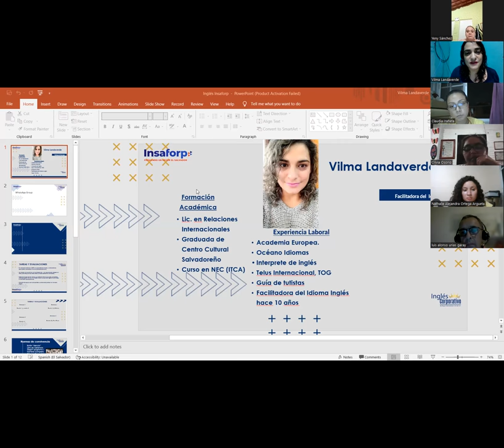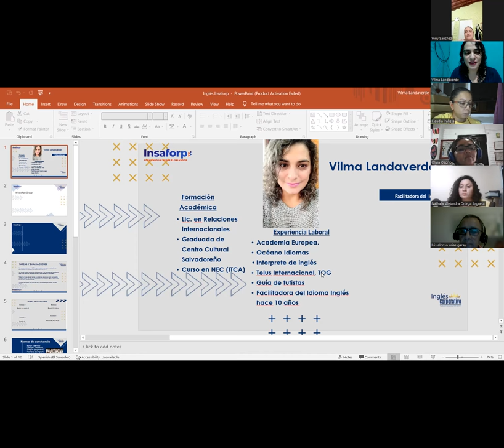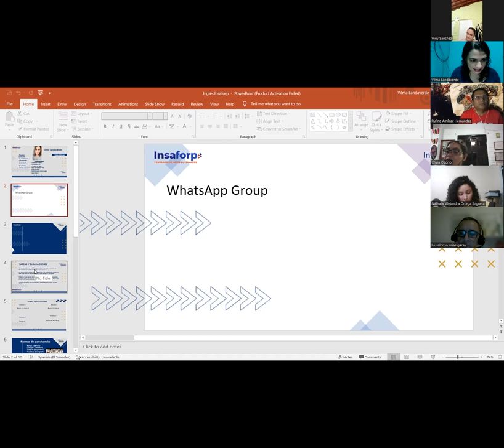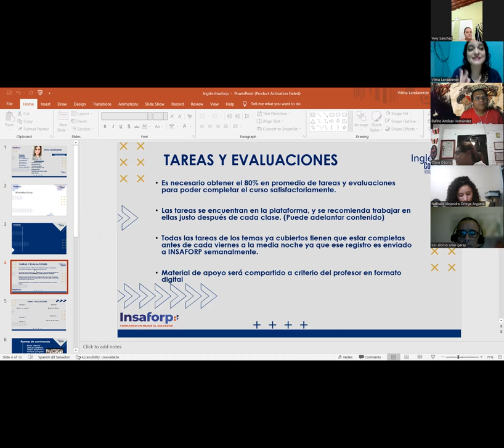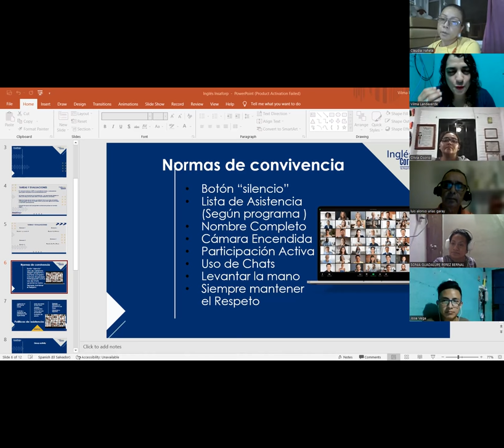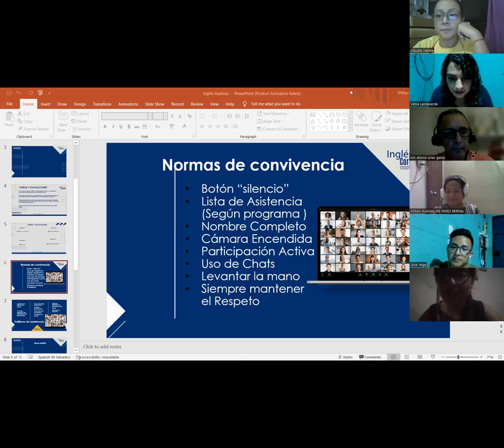Inglés Corporativo-sept.5.22/introduction class1